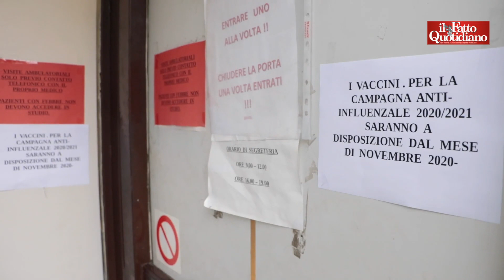I medici di famiglia in prima linea: 80-100 chiamate al giorno e code fuori dagli studi